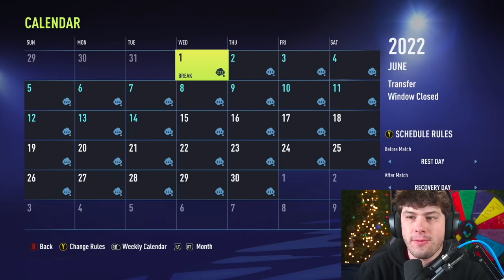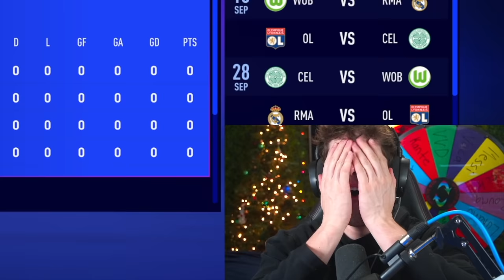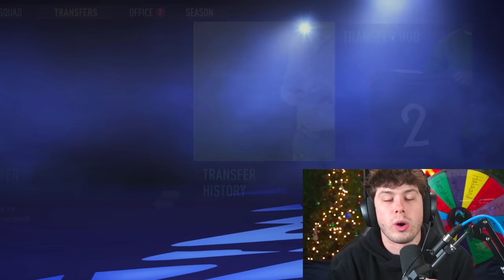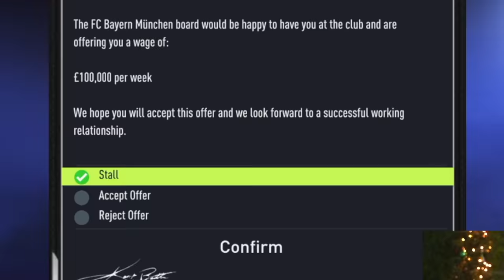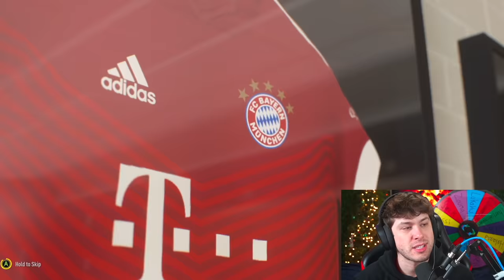STRENGTH = RATING... in FIFA 22! 💪🏻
►In this FIFA 22 Career Mode video your overall rating is equal to the strength you have! Akinfenwa will now be the next BEST player in the world and Lionel Messi will be the worst!